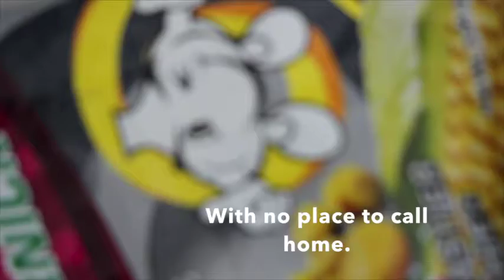Care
Buy a FanPlastic. Treasure your trash, show them you care.

Song: Electus - Before I Leave This Earth

Cyril Cornelio - Editor
Sofia Recto - Director
Gia Aguilar - Actor
Trish Villamiel and Erika Isidro - Production Assistants